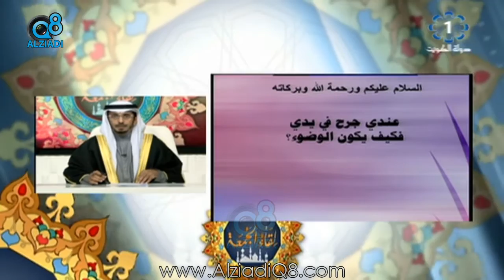سؤال للشيخ محمد الطبطبائي: “عندي جرح في يدي فكيف يكون الوضوء ؟”